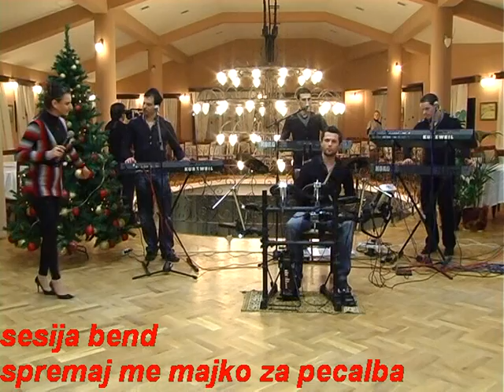sesija bend spremaj me majko za pecalba